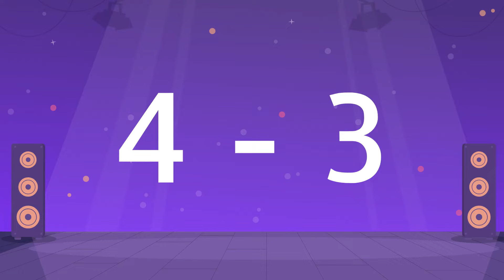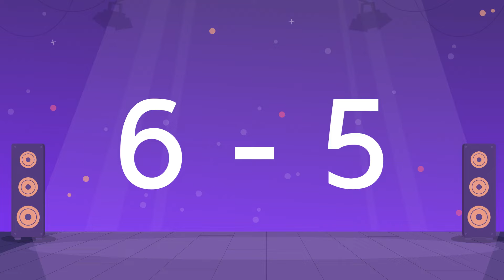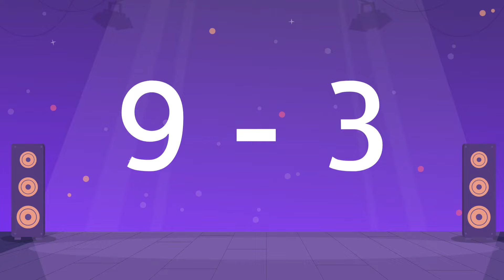Fact Fluency Freeze Dance! Subtraction within 20 - Grade 1 & 2 Math Skills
How well do you know your subtraction facts within 20?!